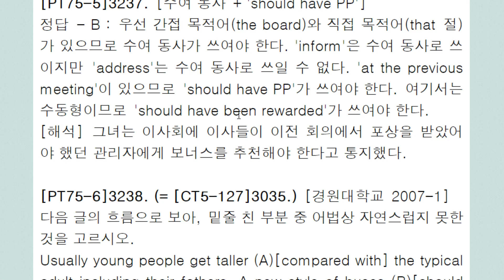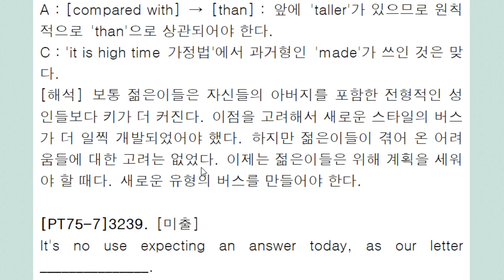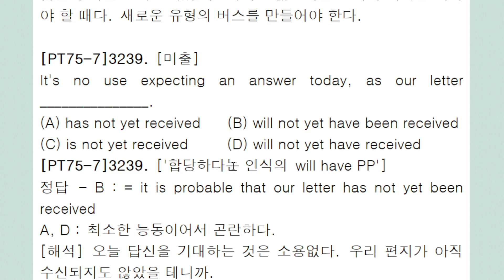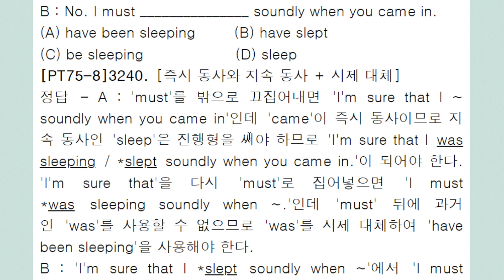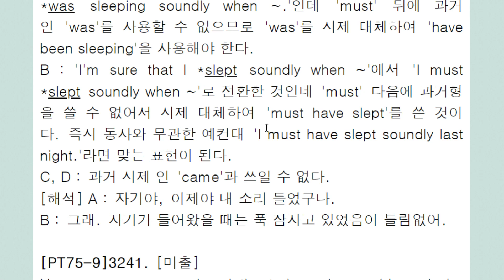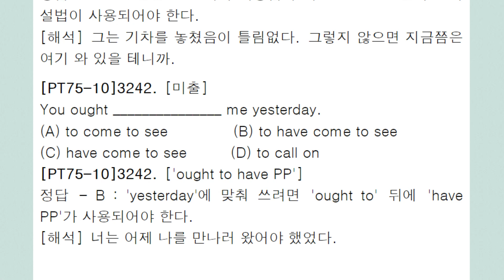편입 문법 3,000제+ 강의 664회